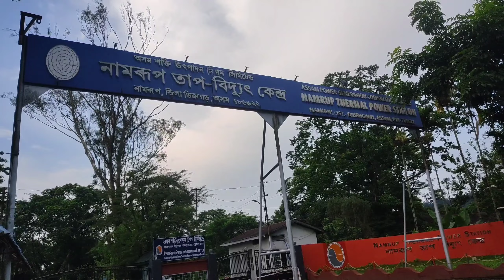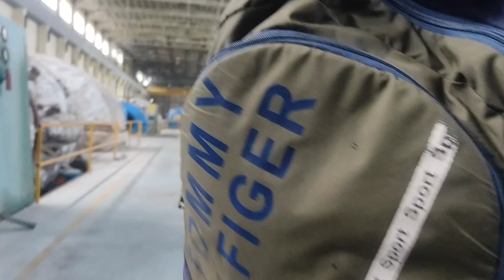Namrup Thermal ত ⚡ চাকৰি পালো. ❤ বিদ্যুৎ কেনেকৈ বনায ? How to generate Electricity⚡?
dailyvlog viral⚡. ...,.

 Newar06 Volgs

Abishek King 01 .
Abishekking01.
Abishek creation assam
abishak creation assam

keyword. Impression..

keyword firstvlogviral. .
assamesebloggerNewar06 vlogs.

Abishek King 01 .
Abishekking01.
Abishek creation assam
abishak creation assam

keyword. Impression..

keyword firstvlogviral. .